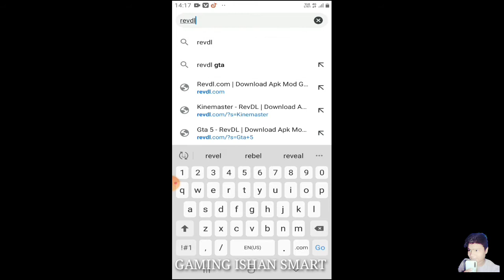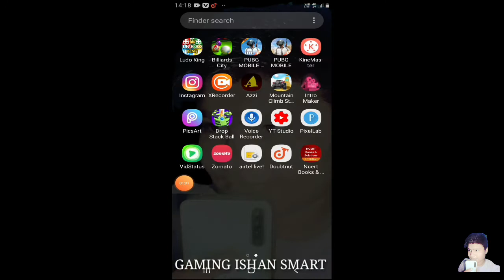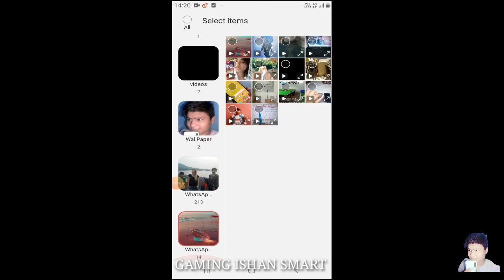Kinemaster Ka Watermark Remove kare with MD ISHAN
Hi guys
Please support me viewers

Like kare
COMMENTS kare